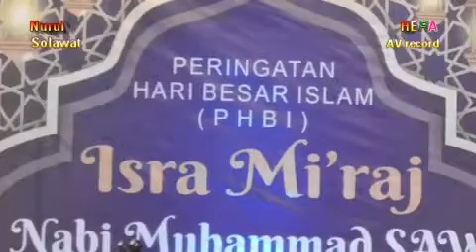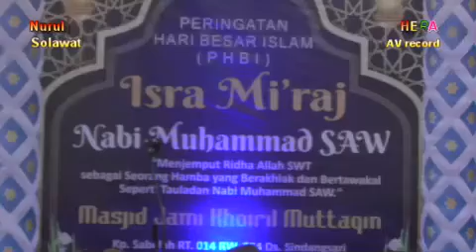Hadroh II cover NURUL SHOLAWAT POMP ALHIKMAHTUL MUBALLIGOH WATAHFIDUL QUR'AN # Hera av record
Hadroh Nurul Sholawat